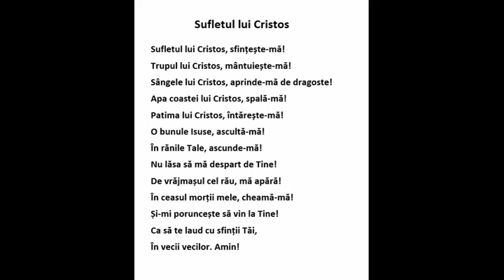Sufletul lui Cristos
Sufletul lui Cristos sfințește-mă! - Rugăciunea sf. Ignațiu de Loyola

Înscrieți-vă la canalul meu de YOUTUBE  și apăsați pe CLOPOȚEL 🔔 pentru a primi notificări despre alte video-uri pe care le vom publica mai apoi.
Dacă vă place acest video, vă rugăm să dați un LIKE și să îl distribuiți pe  FACEBOOK și/sau pe alte canale SOCIAL MEDIA spre folosul a cât mai multor persoane!
Mulțumesc mult!
Pr. Tiberiu